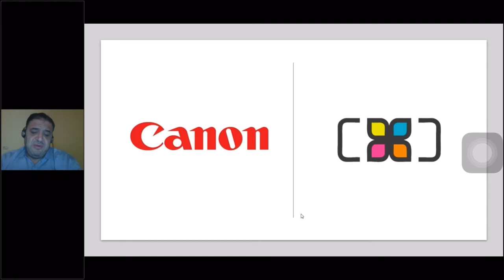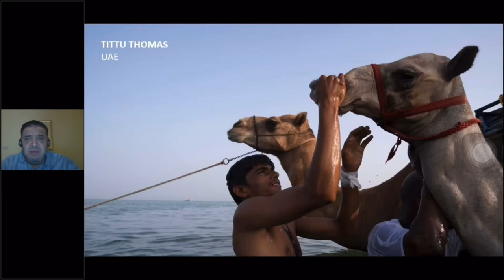Hamdan International Photography Award ( HIPA )& Canon Middle East Photography Competition 2021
Thank God for your blessing in this struggling situation. I won the 1st place Hamdan International Photography Award ( HIPA )& Canon Middle East printing contest 2021